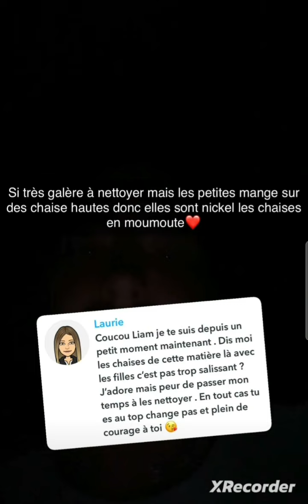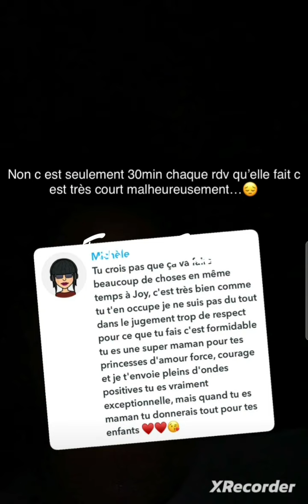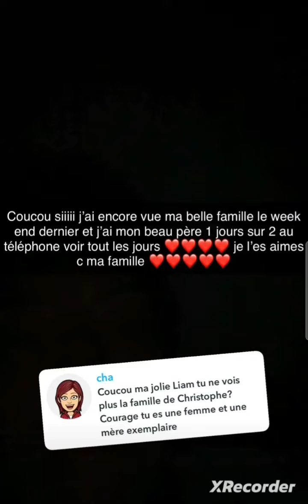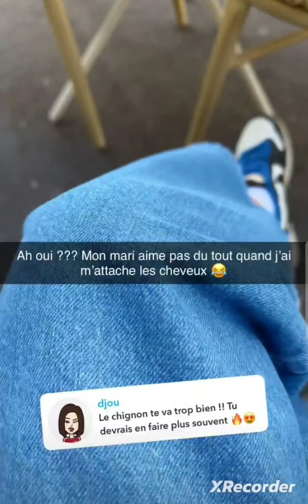Liam dépitée " je m'en veux, j'ai oublié le carnaval pour Joy " 😱